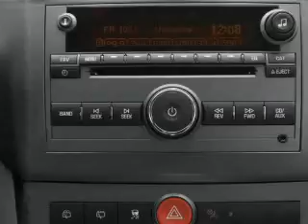2008 Saturn VUE - Rochester NY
Phone:
Year: 2008
Make: Saturn
Model: VUE
Trim: XE
Engine: 3.5 liter 6 cylinder 12 valve
Transmission: 6-Speed Automatic
Color: Blue
Mileage: 86858
Address:
2440 W. Henrietta Rd.